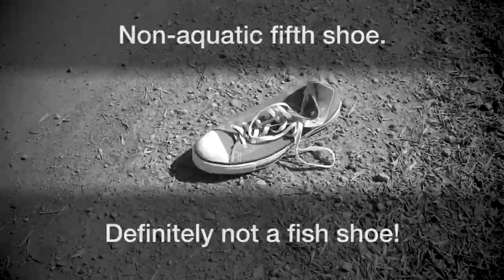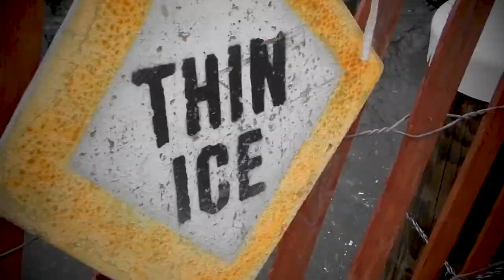Shoes On The Side Of The Road - Episode 26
I make a shocking and disturbing discovery when I investigate shoes on the side of the road.